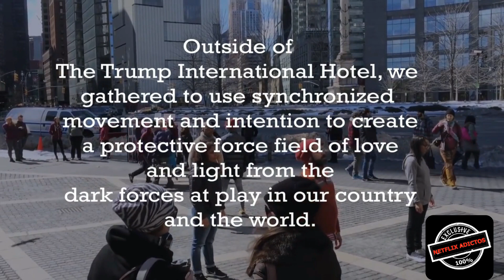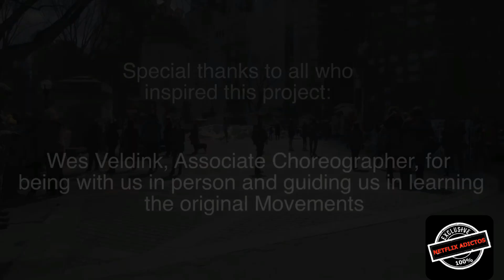The OA comienza a rodar su segunda temporada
Jason Isaacs reveló en Twitter que esta semana ha comenzado el rodaje de la segunda temporada de The OA:

“Primer día de la segunda temporada de TheOA y me recuerdan el poder y la belleza trascendental de contar historias”.